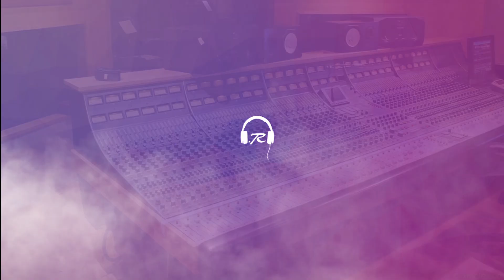[FREE] A Boogie Wit da Hoodie Type Beat 2020 | "Kingdom" | Rap / Club Instrumental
a boogie type beat put my trust in you,